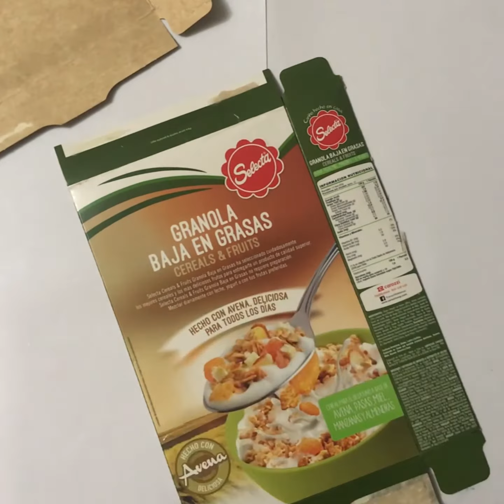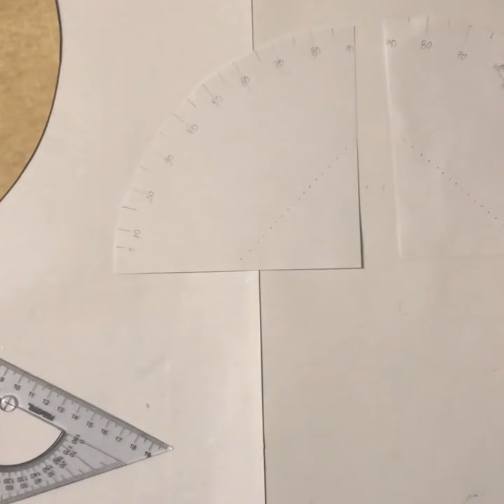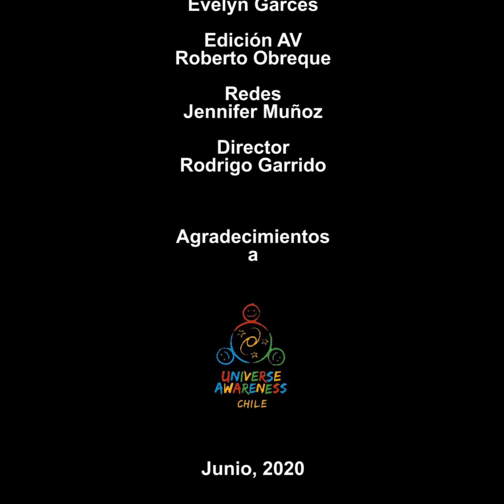Actividad 9: Construcción de un Cuadrante